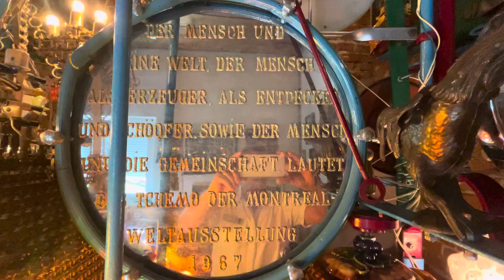Die „Weltmaschine“ von Franz Gsellmann 🪙